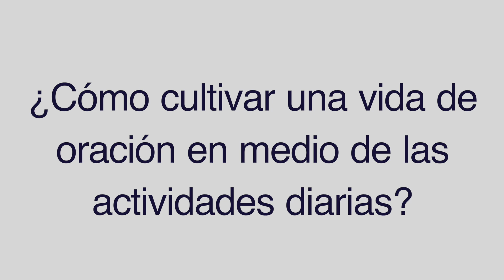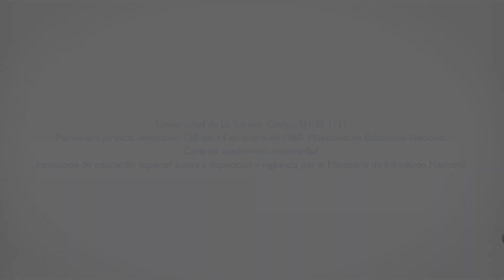FINAL Vida de Oración